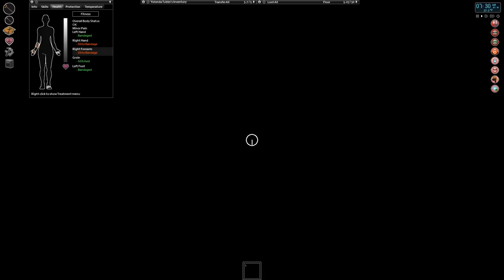I became severely hypothermic overnight